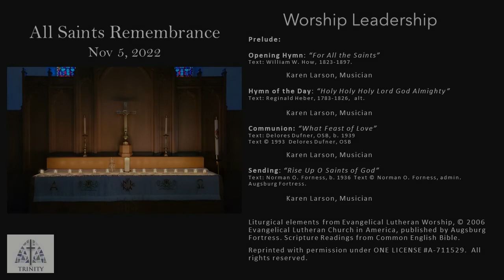Worship for All Saints Remembrance 2022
Our service this week centers on remembering our saints. We hear a message from Christ that points us beyond what we know in this world, we offer our prayers, and we light candles to honor our beloved. May your memories of your departed fill you with hope and joy, even in the midst of sorrow.